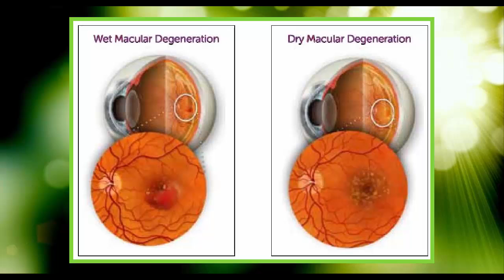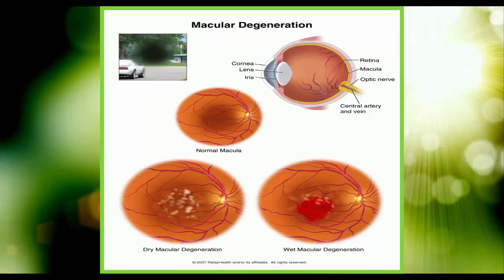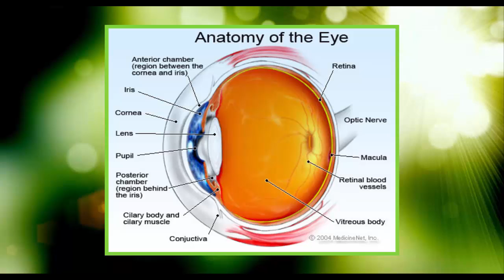Scientists develop revolutionary eye drops to treat age related blindness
Now scientists led by biochemist Dr Felicity de Cogan, from the University of Birmingham's Institute of Inflammation and Ageing, have invented a method of delivering the injected drug as an eye drop instead, and their laboratory research has obtained the same outcomes as the injected drug.